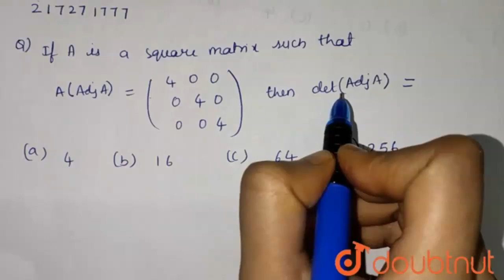If A is a square matrix such that `A(AdjA)=((4,0,0),(0,4,0),(0,0,4))` then |Class 12 MATH | Doubtnut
If A is a square matrix such that `A(AdjA)=((4,0,0),(0,4,0),(0,0,4))` then det `(AdjA)=`

Online Class में Admission लेने के लिए यहाँ click करें :
👉Class 12 | CBSE Boards | English Medium :

👉 Have Any Query? Ask Us.